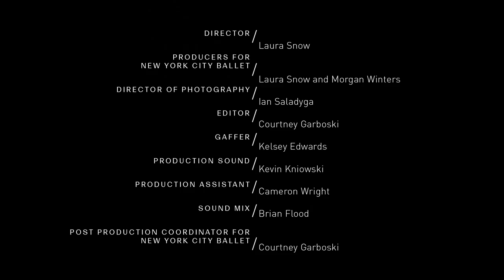NYC Ballet Screen Test: Lars Nelson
For Lars Nelson, it all began with a grand jeté onto the NYCB stage. Hear about that first big leap, his affinity for Jimmy Buffett’s prose, and a personal hero whose cause resonates with Lars’ experiences.